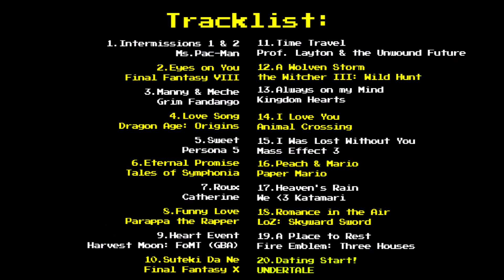Video Game Music Quiz - Smooch Special!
20 Seconds - 20 Songs - 20 Games
A Smooch SZN Special!